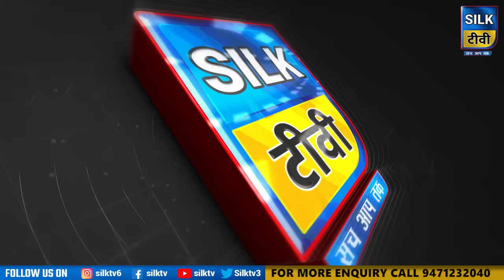SILK TV- जिले की खबरें एक साथ || 02 NOVEMBER 2024